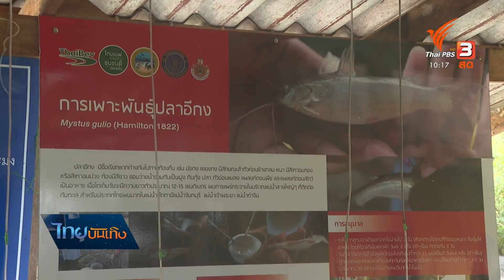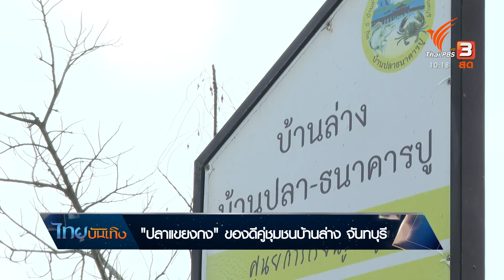อิ่มมนต์รส : "ปลาแขยงกง" ของดีคู่ชุมชนบ้านล่าง จันทบุรี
อิ่มมนต์รส วันนี้พาคุณผู้ชมไปทำความรู้จักปลาท้องถิ่นที่อำเภอแหลมสิงห์ จังหวัดจันทบุรีกันค่ะ คือ "ปลาแขยงกง" หรือ "ปลาอีกง" ซึ่งนอกจากจะพบได้ตามธรรมชาติแล้ว ชาวบ้านที่ชุมชนบ้านล่างก็ยังมีการเพาะพันธุ์ให้สามารถหากินได้ทั้งปี และนำมาต่อยอดเป็นอาหารคู่ชุมชน ติดตามกับคุณวัณณิตา วิมลเก็จ